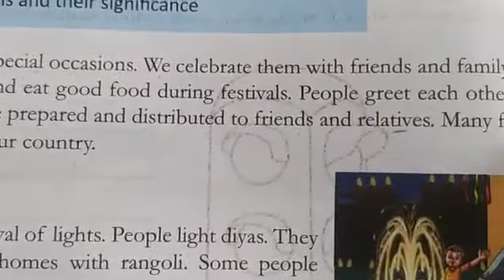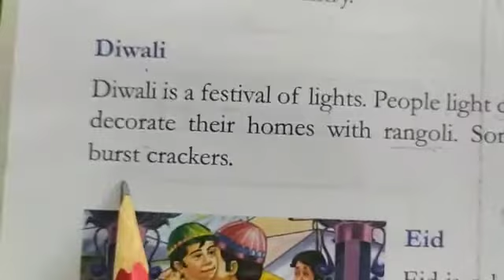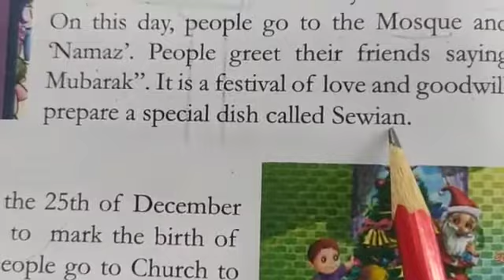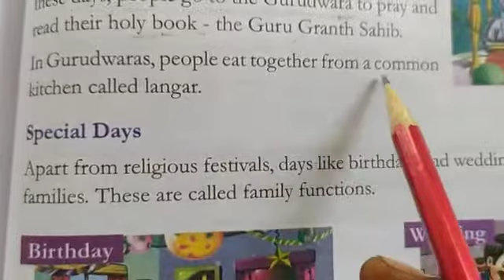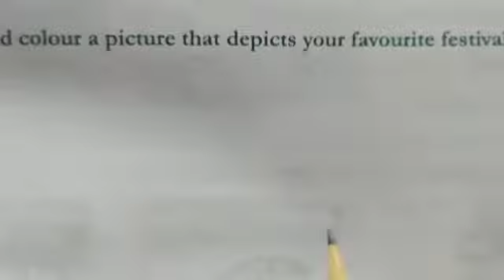Class-1, EVS, 15) Festival Time